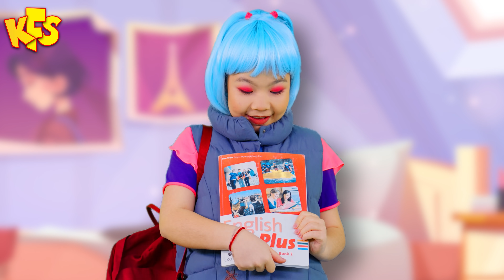Boo Boo song | Best song collections |Kids Funny Songs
The Boo Boo song + MORE best songs